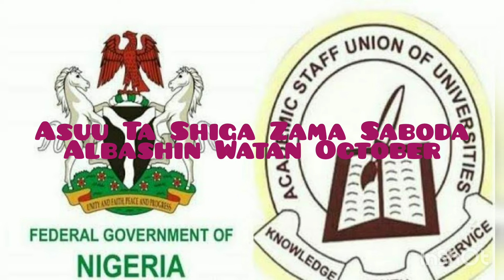Asuu Ta Shiga Zama Saboda Albashin Watan October